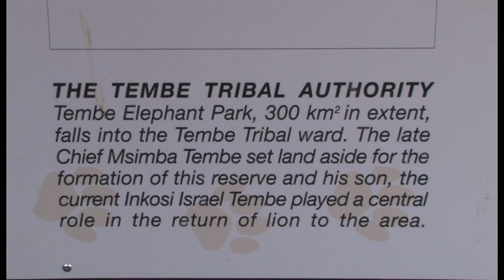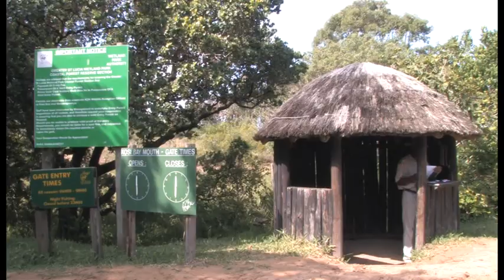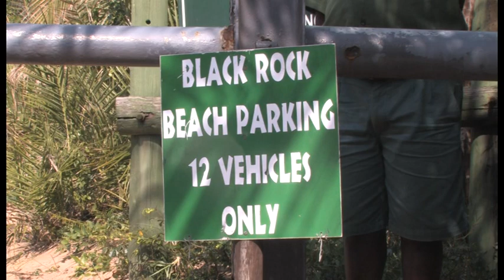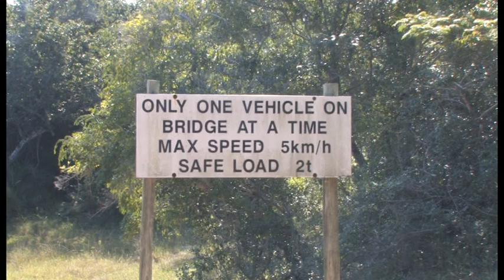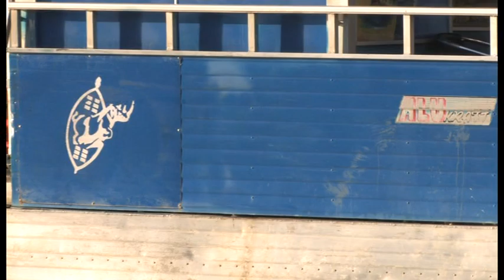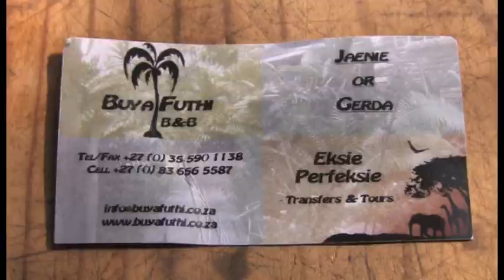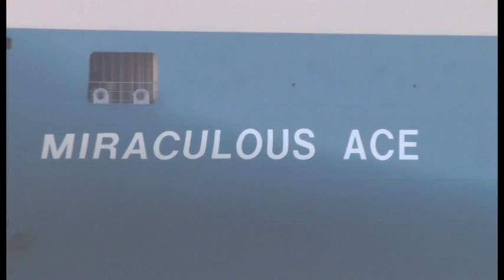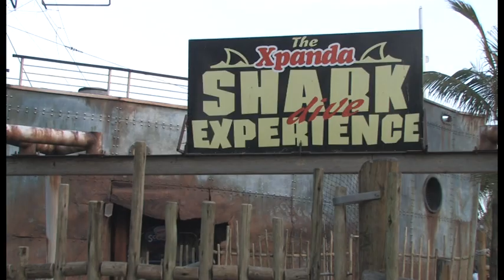KZN VIDEO FREE STOCK FOOTAGE - South Africa Travel Channel 24 - NO SOUND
KZN VIDEO FREE STOCK FOOTAGE

Free to use on YOUTUBE CHANNEL ONLY just give PHOTOS OF AFRICA credit on your film, and place the link of your film under the comments, THANKS Chris du Plessis.